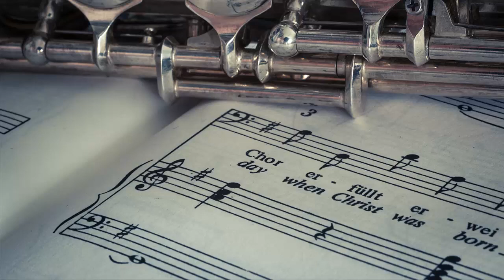#4 Two and a Half Men - BIG BAND BASS LINES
Autor: Grant Geissman, Lee Aronsohn, Chuck Lorre
Arranjo: Roy Phillippe
Gravado com um Tagima TBM 5, com captador BassLines.

Tema de abertura da famosa série americana "Two and a Half Men", estrelada por Charlie Sheen.
Mais um tema que gravei para demonstrar como pode ser executada a condução do contrabaixo elétrico neste maravilhoso gênero jazzístico, onde vivem os arranjos para Big Band.

Esta linha de baixo consta escrita no livro "Sittin'in with the Big Band - Jazz ensemble Play-Along", assim como o áudio que o acompanha.

Big Band é uma equipe de músicos de Jazz. Geralmente instrumental, esse tipo de formação foi muito popular dos anos 20 aos anos 50, período que conhecido como a “Era do Swing”.
Uma Big Band comporta entre 12 a 25 músicos e contém primordialmente 4 naipes de instrumentos: os saxofones, os trompetes, os trombones e a "cozinha", é como é denominado o grupo dos instrumentos que executam predominantemente a base harmônica e rítmica da equipe, são eles guitarra, bateria, contrabaixo e piano.
Algumas Big Band's usam mais naipes em sua formação, como o de cordas, por exemplo, composto de: violino, viola, violoncelo, e contrabaixo acústico. Ainda podem ser admitidos outros instrumentos como flauta, clarinete e instrumentos de percussão que variam de uma banda para outra dependendo do estilo e arranjo musical.
As músicas tocadas normalmente possuem arranjos mais elaborados, muito frequentemente sendo previamente preparados e escritos em partituras. Assim, os solos e improvisações são executados nos momentos determinados no arranjo.
É das Big Bands que provém a expressão "Band Leader", o músico que se destaca na banda, influenciando o comportamento da equipe durante seus solos, por exemplo.
Dentre as maiores Big Bands estão, por exemplo, as dos artistas: Maynard Ferguson, Dizzy Gillespie, Count Basie, Duke Ellington, Phil Collins, Glenn Miller, Benny Goodman e Frank Sinatra.